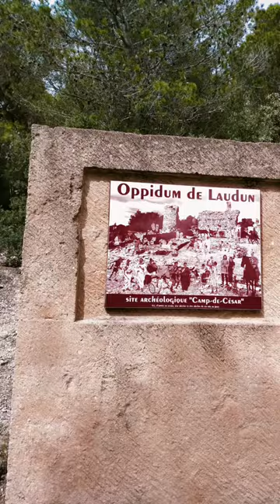Goudargues, Laudun l'ardoise : aqueduc de Balouviere, Camp de César/ Gard (30) le 08/04/24